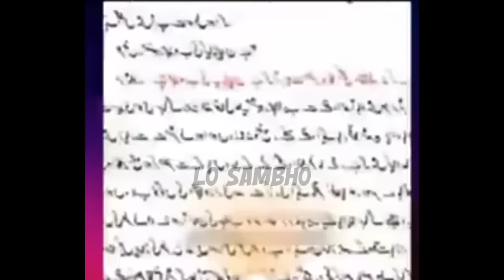Exposing SHIRK and its Deceptive Forms 😲 | Jamaluddin Baghdadi | Lo Sambho | Engineer Ali Mirza